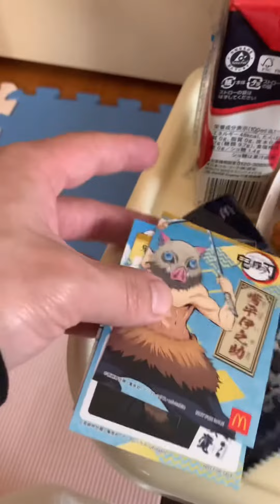ハッピーセット 鬼滅の刃に興味のない長男、次男にハッピーセット買ったら意外な物に興味を示した！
たくさんの動画の中からこのチャンネルを選んでくださってありがとうございます！
このチャンネルは4才と2才の男の子の日常を動画にしています！
本日は初めて鬼滅の刃を題材とした動画にしました！
僕以外全く興味ありません‥‥
もしかしたらこれを機にと思いましたがシールは翌日ゴミ箱行きな悲惨な状態でした😭
おまけで遊んでくれたからまあ、いっか！

Thank you for choosing this channel from the many videos!
 This channel is a video of the daily lives of boys aged 4 and 2!
 Today, for the first time, I made a video about Kimetsu no Yaiba!
 I'm not interested in anything other than me ...
 I thought this might be an opportunity, but the seal was in a miserable state going to the trash the next day 😭
 He played with me as a bonus, so hey!

Twitterやってます（りょうた父）@ryouta22350388

instagramやってます（りょうた父）ryouta10030903

企画　ノリでいきました
撮影　りょうた父
編集　りょうた父
最終監修　りょうた母

 Planning I went with glue
Shooting Ryota father
Edit Ryota Father
 Final supervision Ryota mother

兄弟ケンカ　Brother fight

お外で遊ぶ　Play at home